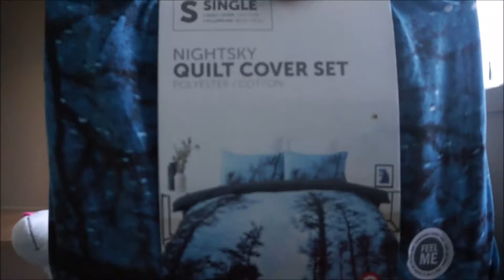NEW BEDDING FOR THE BOYS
❤ 23/05/2017 ❤

Today the boys picked out some new bedding :D
Watch to see what else we got up to today

Keandra: kdimoulas
Jesse: jesse997